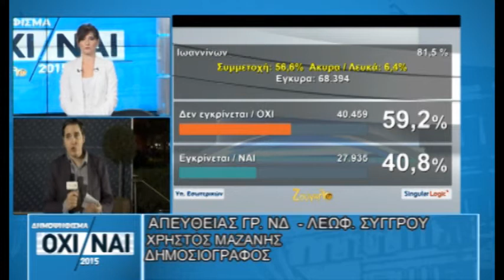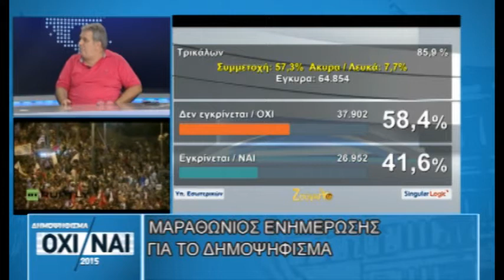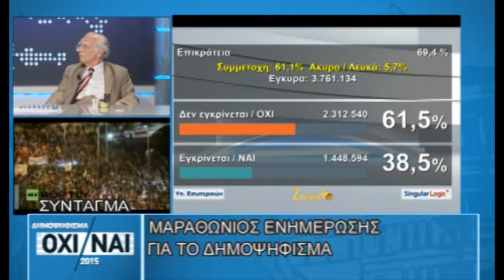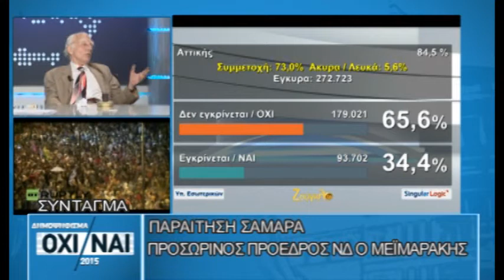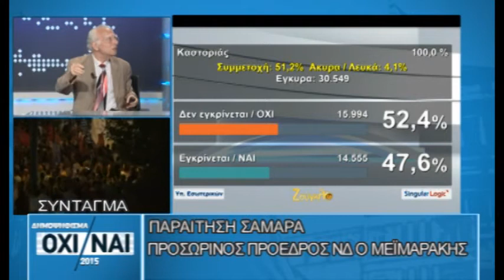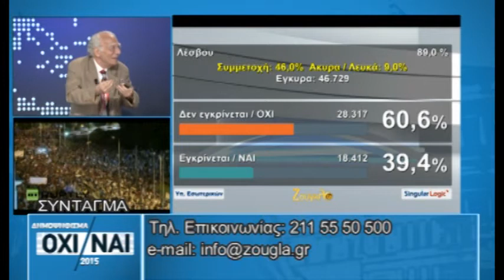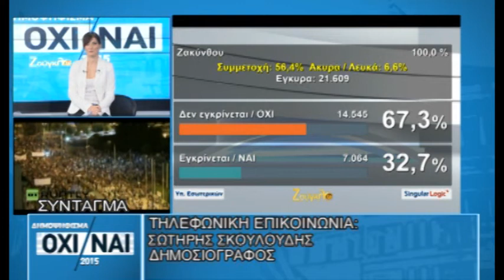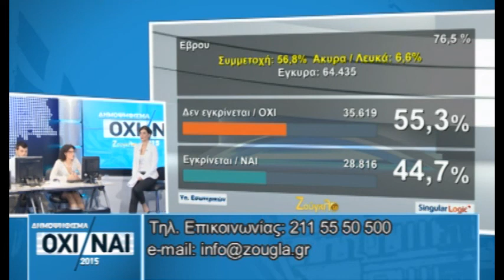Mαραθώνιος ενημέρωσης για το δημοψήφισμα της Κυριακής από το zougla.gr & zougla Tv (part03)